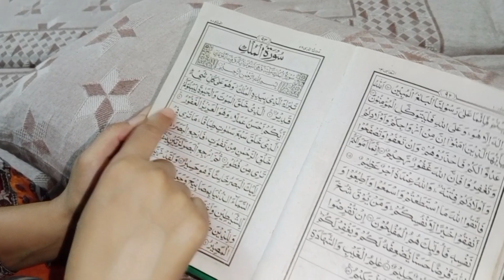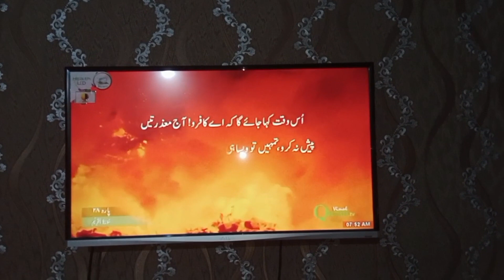Night to morning routine 🌞 || night cleaning routine|| Pakistani vlogs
Night to morning routine|| night cleaning routine